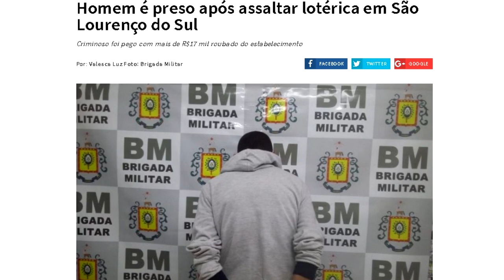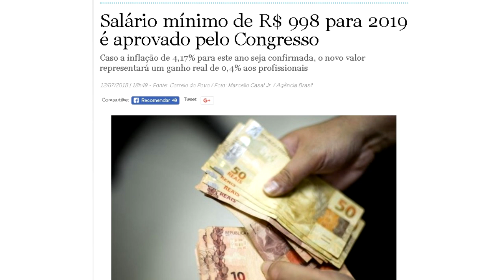EXPRESSO DE NOTÍCIAS - CONFIRA AS PRINCIPAIS NOTÍCIAS DA REGIÃO.